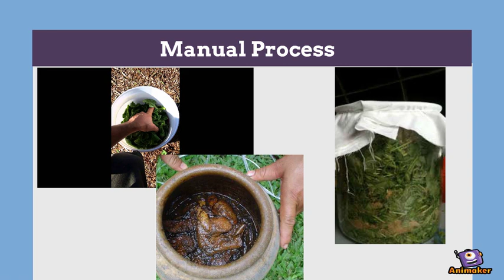fpj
Animated Video created using Animaker fpj